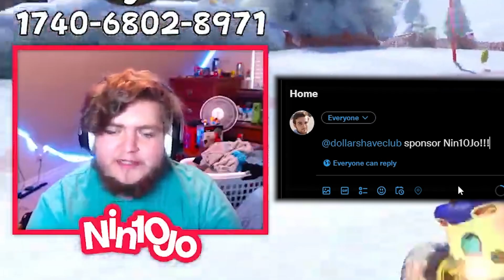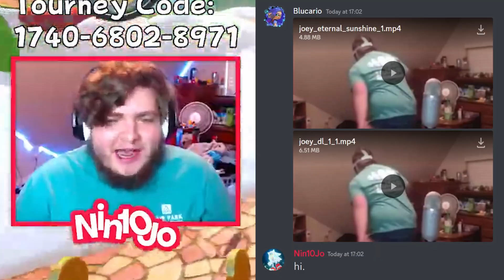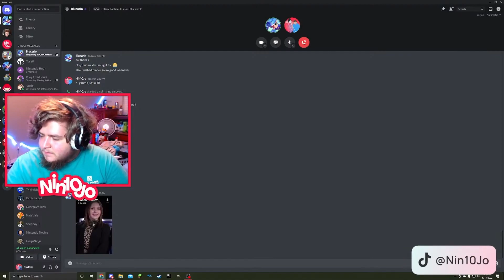They made a Nin10Jo Fancam...